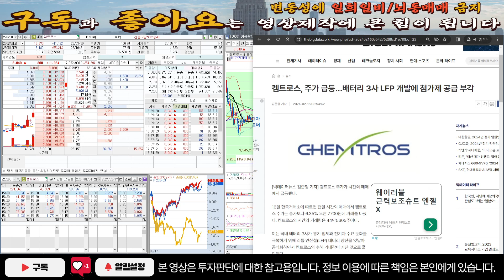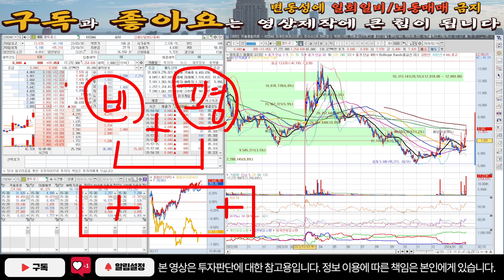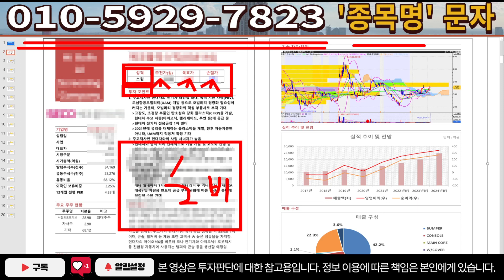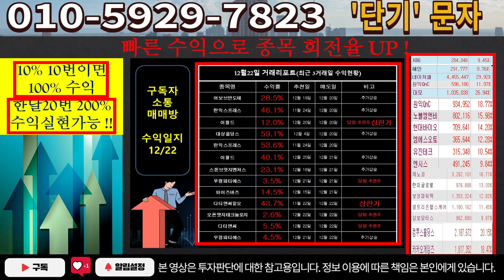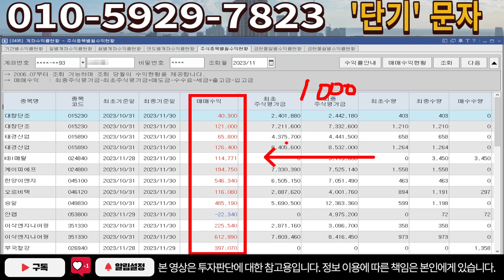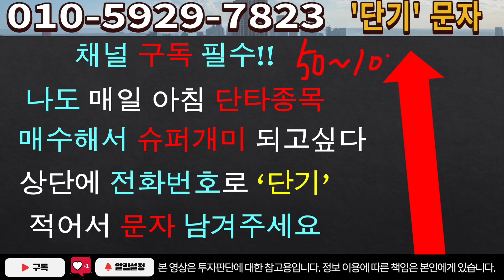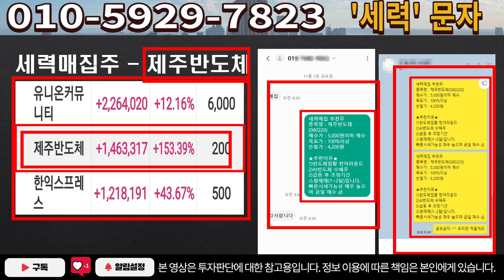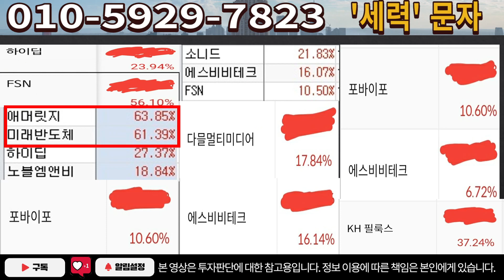[주식]켐트로스 - 급등 이후 눌림목의 정석! 주가 폭등할테니 안심하세요!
실시간 구독자소통 카톡방 투자정보 텔레그램